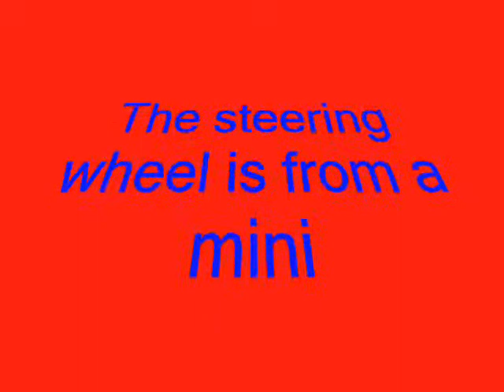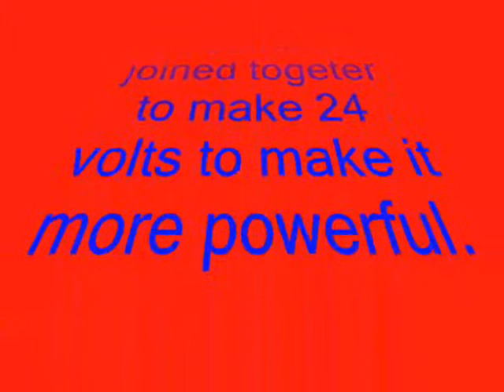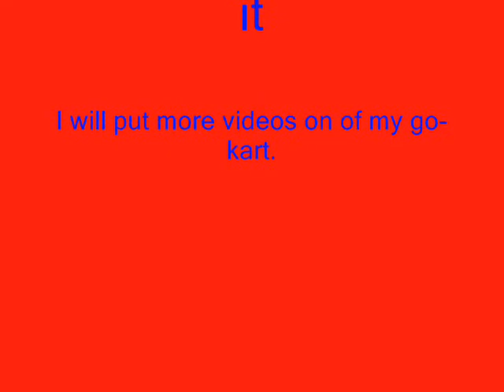Imiges of andrew's go-kart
loads of pictures with info with it